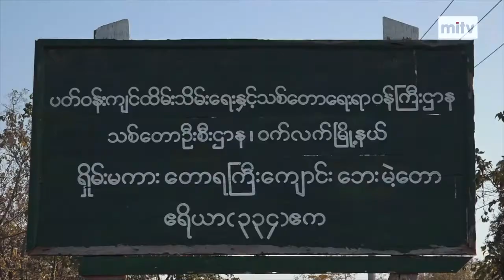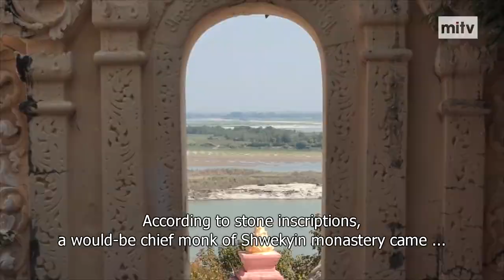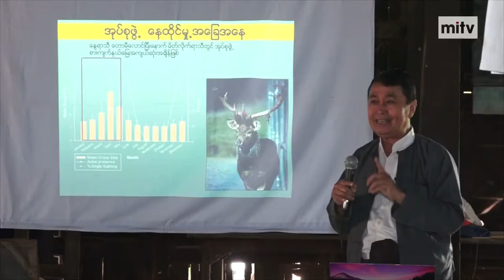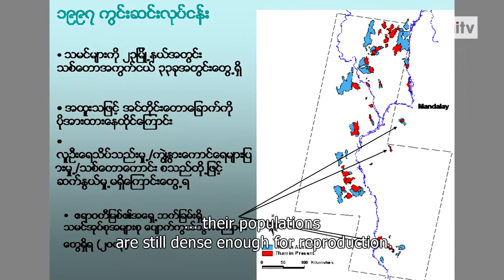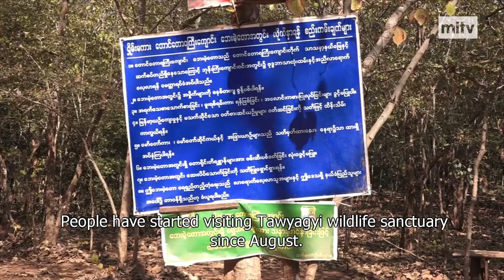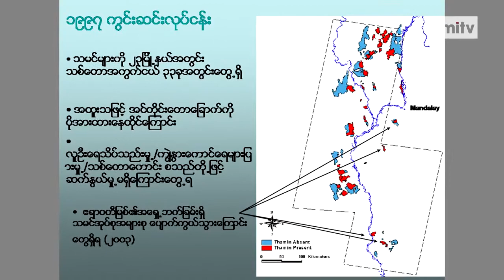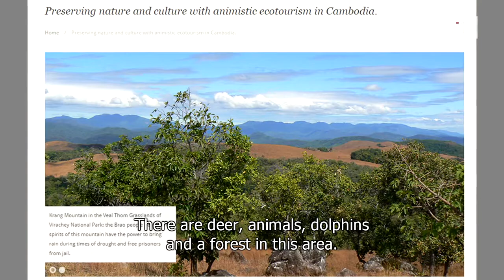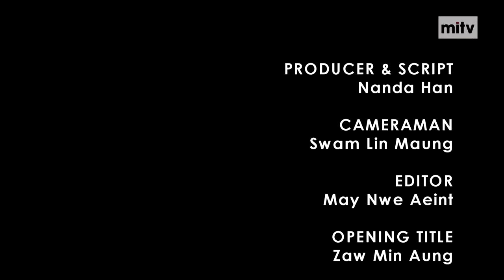TODAY MYANMAR - Biodiversity Conservation in Ayeyarwaddy River Valley